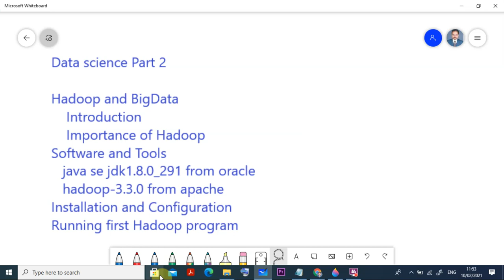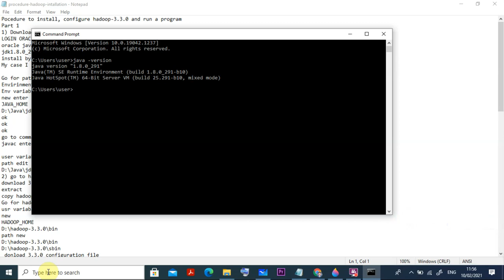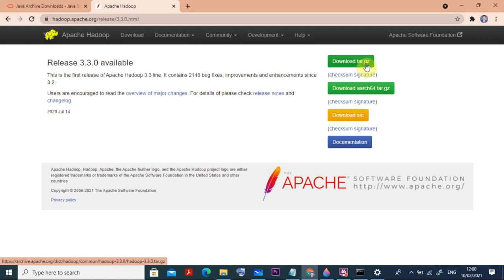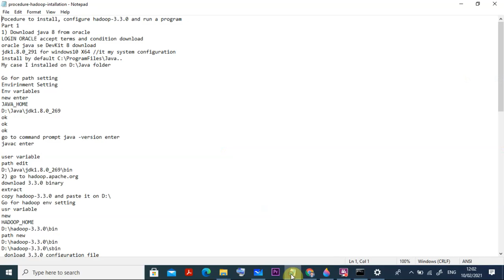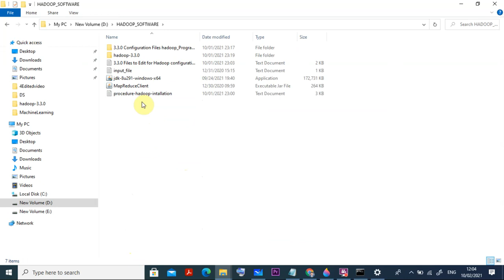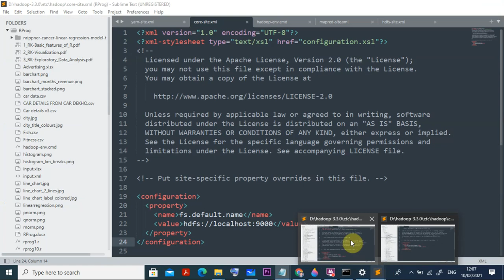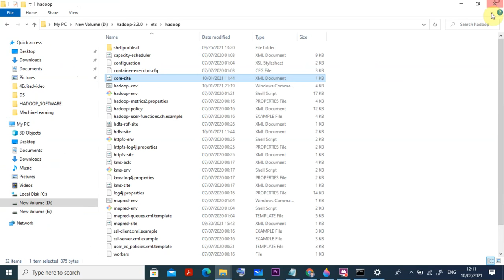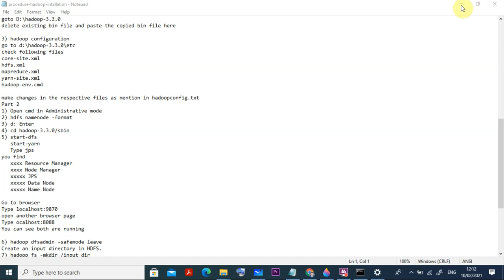Data Science Part 2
Hadoop-3.3.0: Importance of Data Science, Software and Tools, Installation Configuration of Hadoop-3.3.0 and How to run Prog on Hadoop in Windows10 Environment